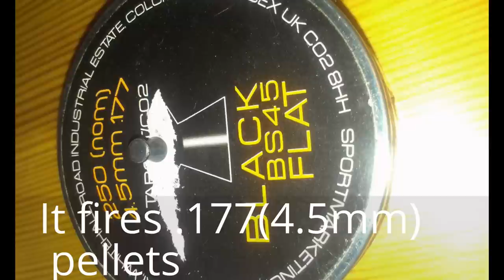webley vulcan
a look at the webley:vulcan air rifle